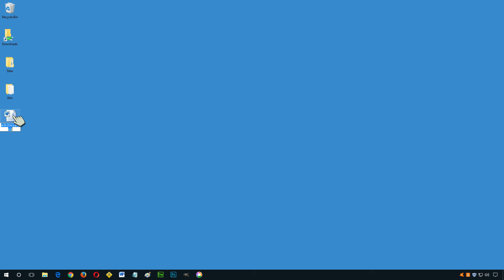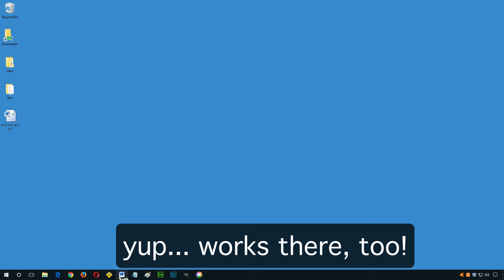Word and White Space